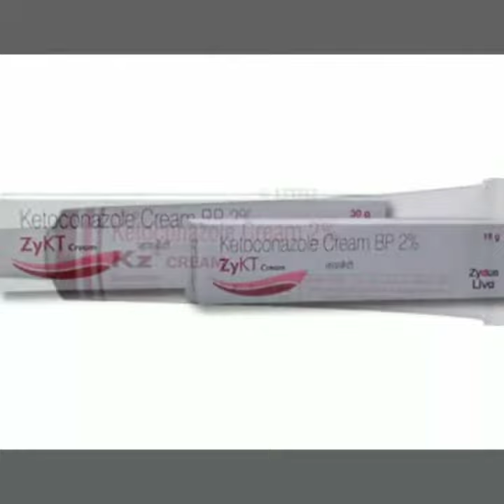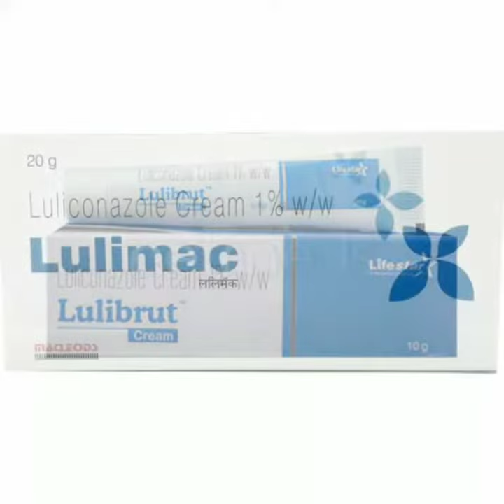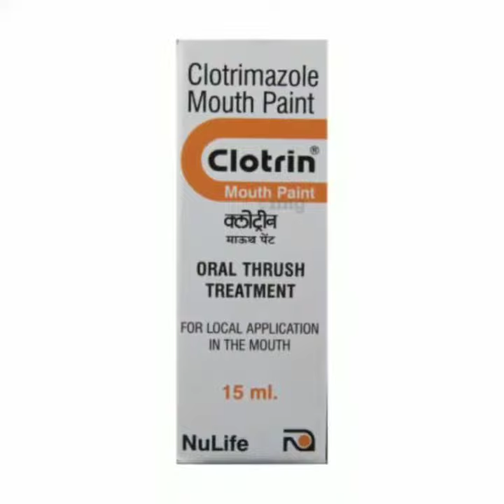How To Treat Various fungalinfection ?? Various Antifungal Creams Used !!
In This Video of Free Drug Information We Will learn About Various Antifungal Creams Used And Easily Available in Market...

Can Also Visit Below Links

4. Can Also Tweet on Our Twitter Account..

5. Blogger

Have Just Shared Easily Available brands in Market...
Just Shared Information regarding alternative Medicines in Market...
Plz Consult Doctor Before Taking any medicine.